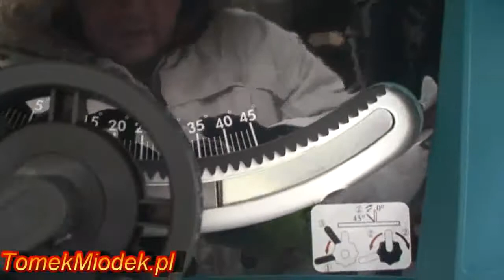Z czego buduje tanie ule - Odpowiedź na email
Jak by ktoś chciał zabrać w tej sprawie głos niech to zrobi na tej stronie